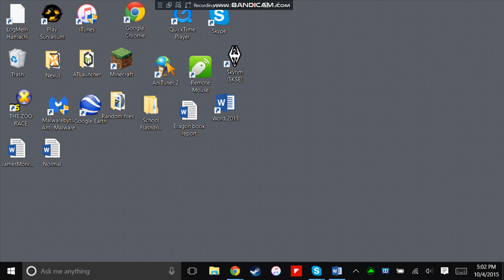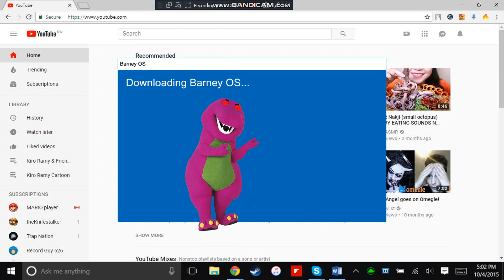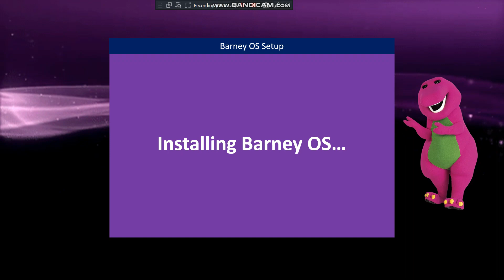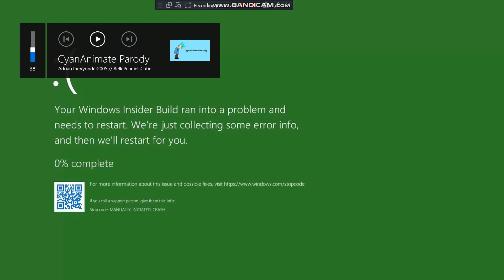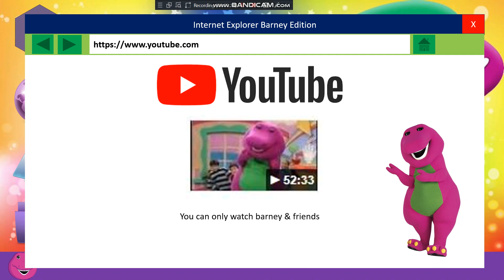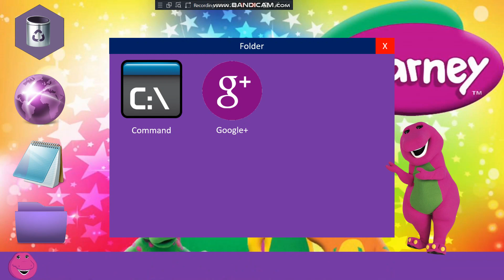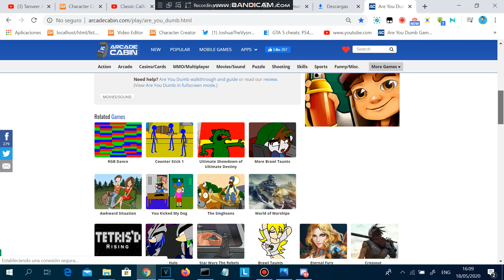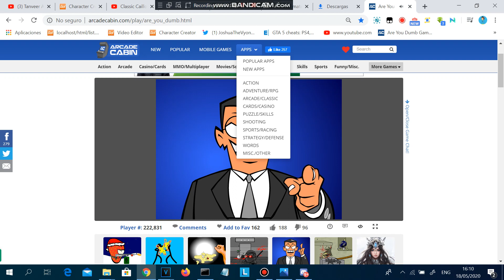Barney OS Again (2019 Edition)